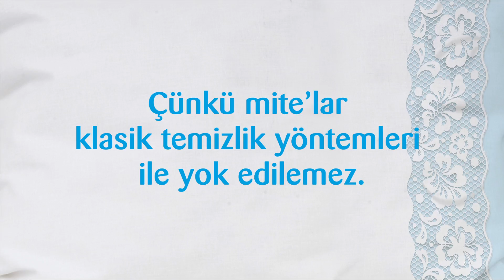Detan Mite HASTANE 30sn